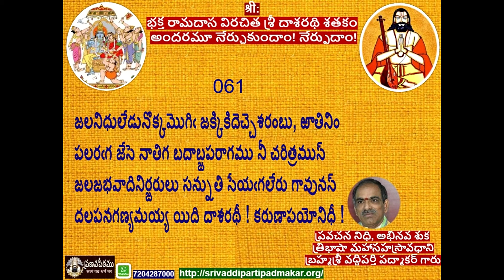SLOKAM-61 Dasarathi Satakam Ganam by Brahmasri Vaddiparti Padmakar